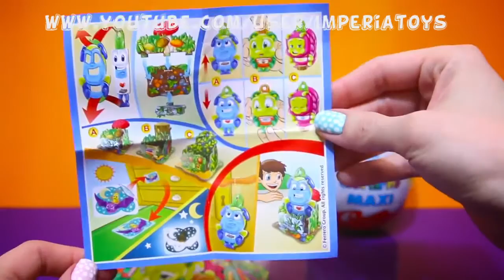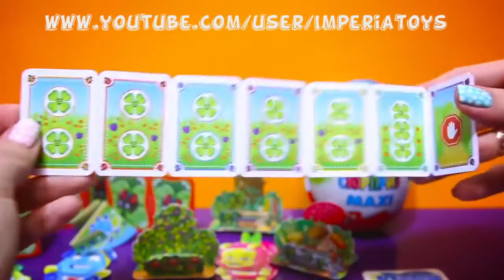NEW Kinder Surprise MAXI eggs Unwrapping 3 Kinder Maxi - Happy Easter 2016 #1 New HD